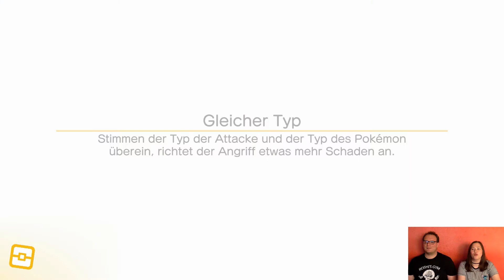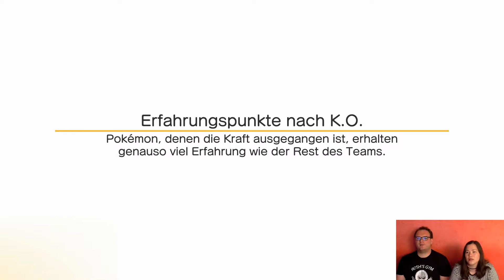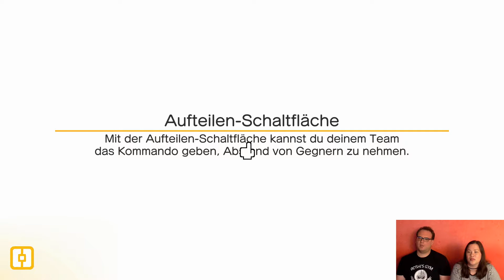Pokemon Quest - Part 5: Angriff der Wasserpokemon! - Let's play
Let's Play Pokemon Quest
Part 5

Gespielt auf: Nintendo Switch

Gameplay und Kommentar: Marco und Imly